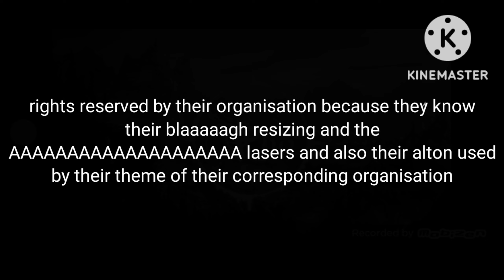exploring our business intelligence